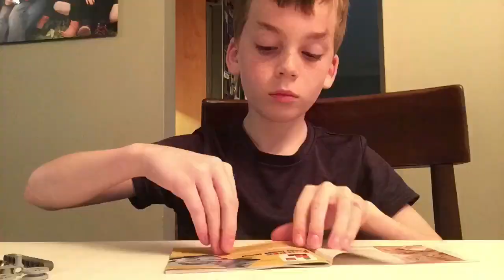Lego set truck Timelapse